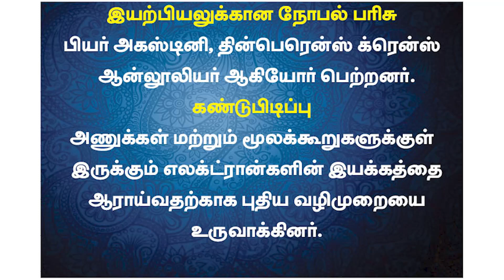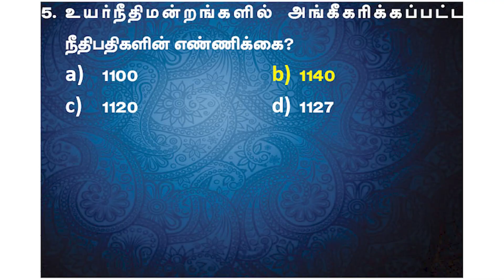Current Affairs | October 04 | Suresh IAS Academy